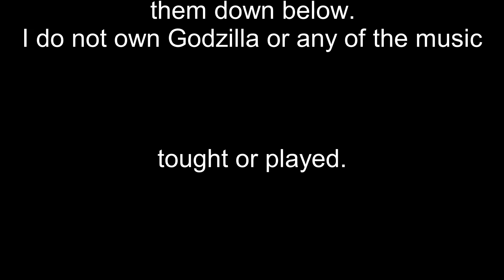Threat/The Appearance of Godzilla (from Terror of Mechagodzilla) Piano Tutorial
Welcome to the first of many new Godzilla piano tutorials. Sorry for the audio on my voice sounding bad, I had to use a new mic to record the piano correctly and so I had to sacrifice my quality. I hope you all enjoyed and learned how to play one of the most epic songs in both Shin Gojira and Terror Of Mechagodzilla